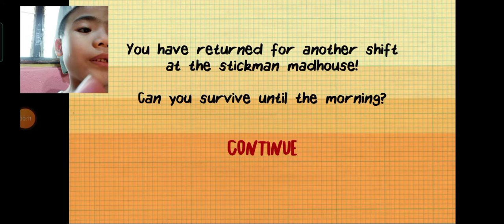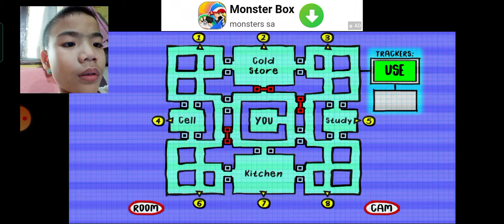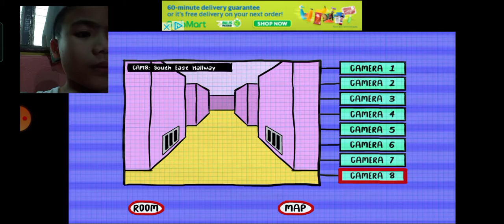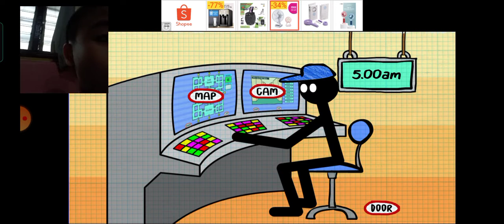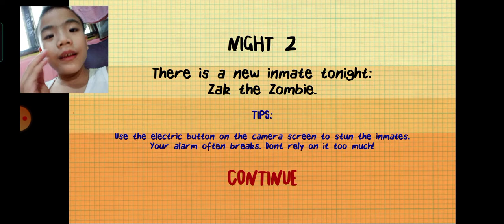i survive the night on stickman survival 2 gameplay